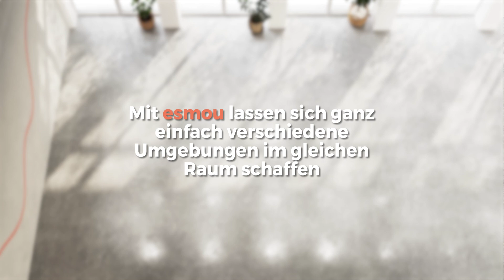Die Einrichtung von flexiblen Räumen | DE